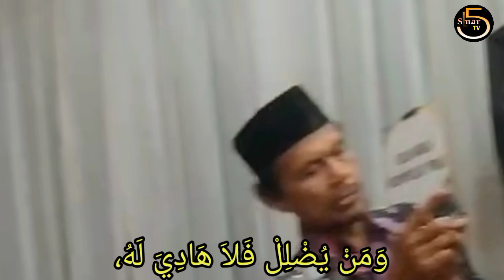Khutbah Nikah, Akad Nikah, Andika Dengan Chilvia, Ust. M. Husni Haris,S.Sos, Gedung Graha Dirgantara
Dengan suara yang tinggi, keras, indah dan merdu Ust. M. Husni Haris, S.Sos membacakan khutbah nikah sebelum dilaksanakan pernikahan antara Andika Kurniawan Susilo dengan Chilvia Manzalina di gedung Graha Dirgantara Halim Perdana Kusumah. Semoga membawa berkah bagi kedua mempelai dalam mengarungi bahtera rumah tangga. Aamiin.